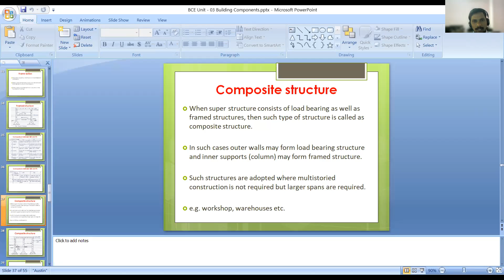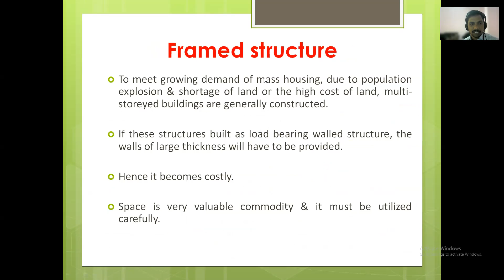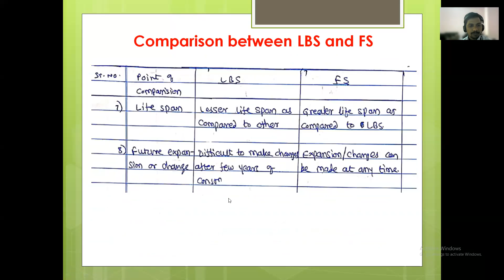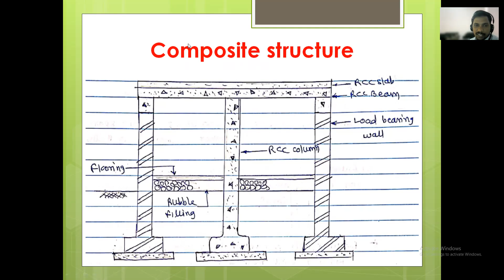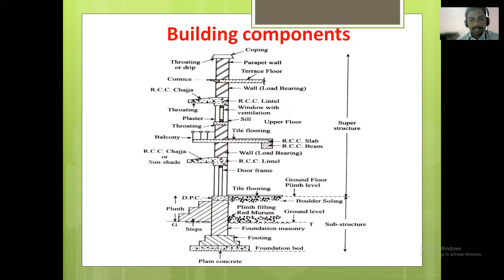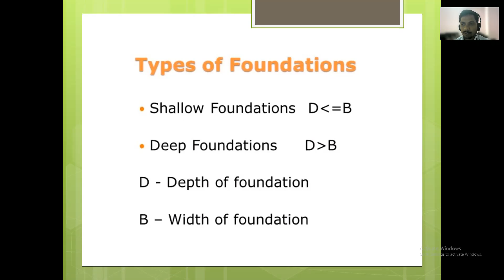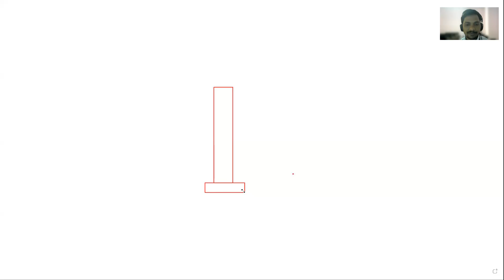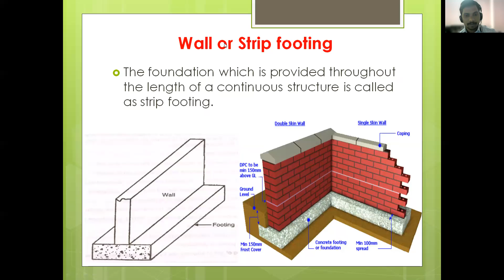Types of Foundations 19 02 2022